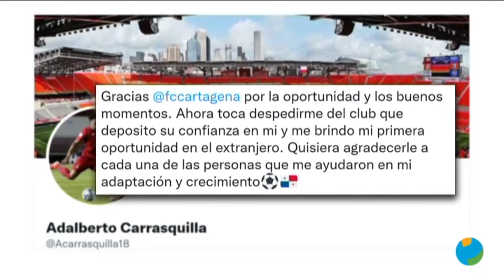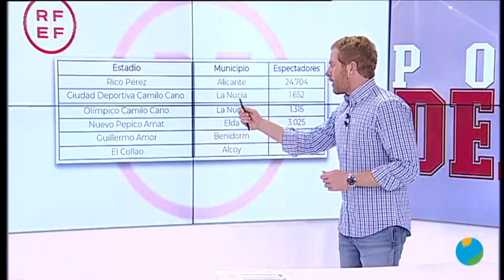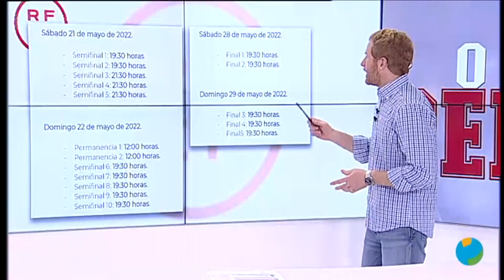11/05/2022 Popular Deportivo Diario